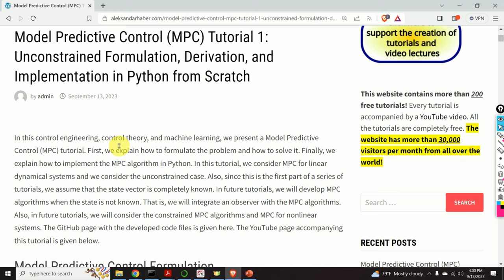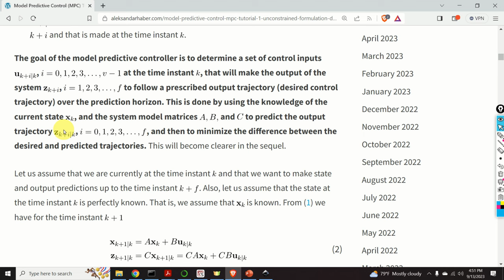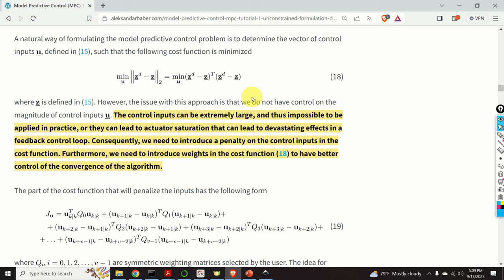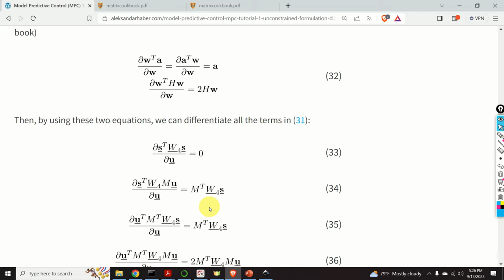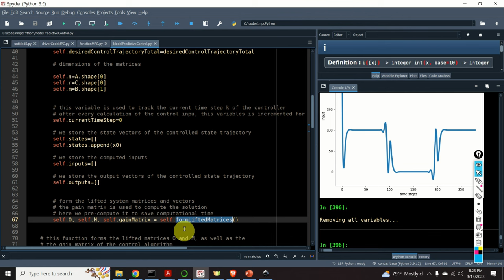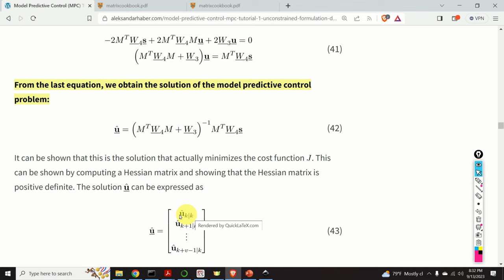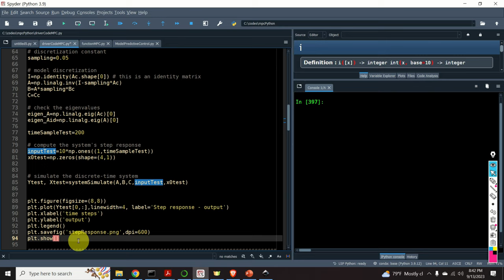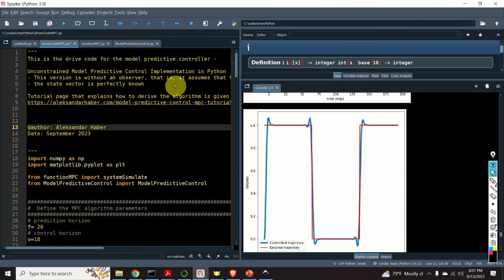Model Predictive Control from Scratch: Derivation and Python Implementation-Optimal Control Tutorial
If you need help with your professional engineering problem, or you need to develop new skills in the fields of control, signal processing, embedded systems, programming, optimization, machine learning, robotics, etc., we are here to help. We provide engineering services, as well as tutoring and skill development services. We have significant industry, research, and university-level teaching experience. Describe your problem and we will send you a quote for our services.

In this control engineering, system identification,  and control theory tutorial, we explain:
1) How to derive a model predictive control algorithm from scratch.
2) How to implement the model predictive control algorithm in Python from scratch.

Starting from a state space model, we formulate an optimization problem and explain how to compute the closed form of the model predictive control solution.

The main challenge was how to make a tutorial that was easy for beginners without going immediately into nonlinear and complex optimization worlds, where students immediately get lost and immediately give up on studying MPC. This comment also applies to modern control theory. A number of control scientists publishing papers in Automatica/IEEE TAC simply do not put effort into explaining things such that everyone can understand the basic concepts. There is a trend to make the control theory as complex as possible and as a pure math discipline. I think that was not the vision of the founders of control theory, who were actually engineers solving real-life problems. In fact, control theory is super applicable and relatively easy. The only issue is that one has to conquer math to be able to apply it. Consequently, I start with the MPC formulation for linear systems and I try to stick as much as possible to basic linear algebra.

We explain how to formulate a least-squares cost function, and how to minimize it. The solution can be expressed in a closed form as a solution of a weighted least-squares problem. The input constraints can be implicitly handled by properly selecting weighting matrices. We then explain how to implement this algorithm in Python from scratch and in a disciplined and clean manner (by using Python classes). We test the algorithm on a classical system consisting of two objects connected by springs and dampers. In the second part of this tutorial series, we will consider constrained linear systems. In the third part, we will consider nonlinear smooth systems (the most general formulation). After we complete the Python model predictive control tutorials, we will start a new tutorial series on how to implement the algorithm in C++ by using the Eigen Library.